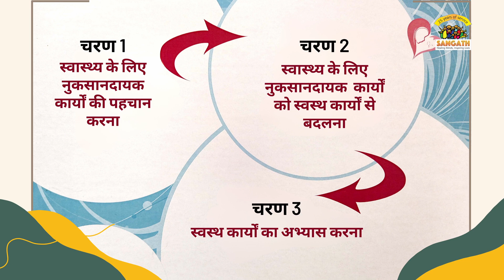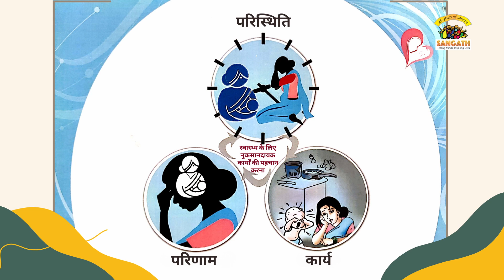Mod 4 Session 6 part 1